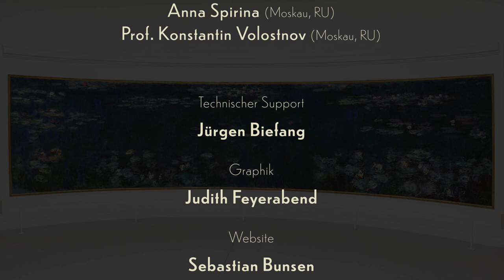Dupré Digital: Nymphéas II - mit Anna Spirina (Russland)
Die russische Organistin Anna Spirina (Orgelklasse Prof. Konstantin Volostnov) spielt Nr. 3 "Les Fleurs" aus "Nymphéas" von Marcel Dupré an der Cavaillé-Coll-Orgel des Staatlichen P.-I.-Tschaikowsky Konservatoriums in Moskau.